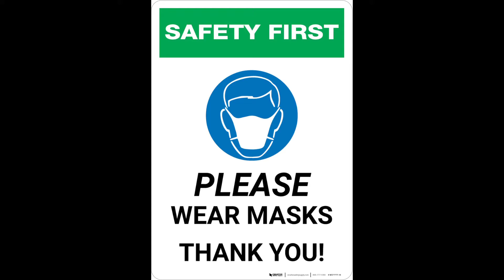Asifmdvlogs# || Liquid oxygen || Telangana state government || Jindal steel & power limited